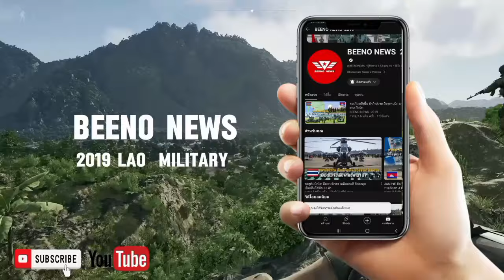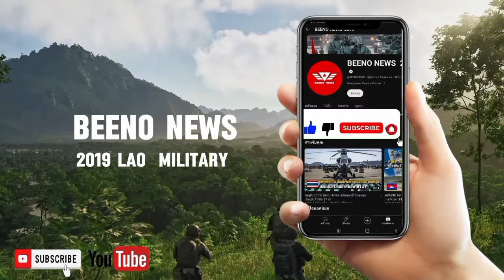ກອງທັບໄທ ເດີນຫນ້າ ແຜນຈັດຫາລະບົບປືນໃຫຍ່ M-777A2 ຈາກເມກາ